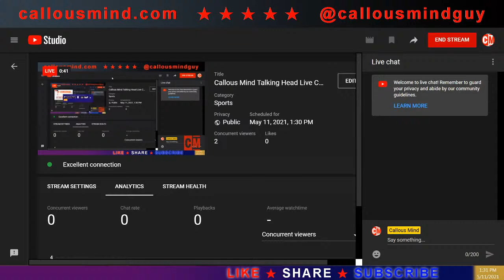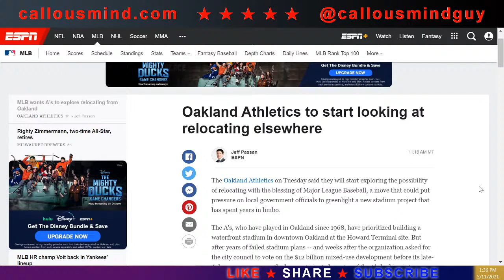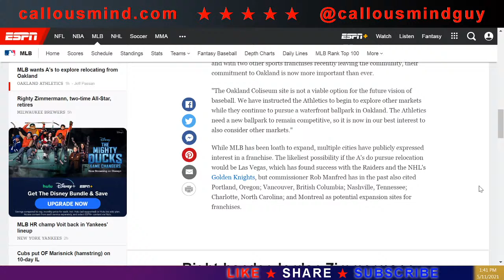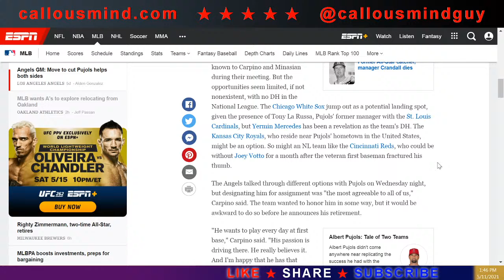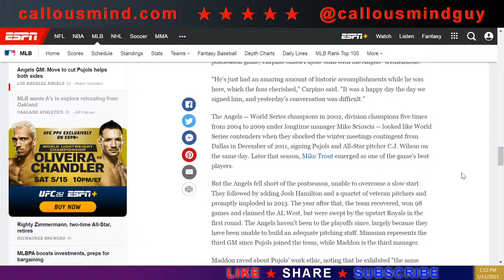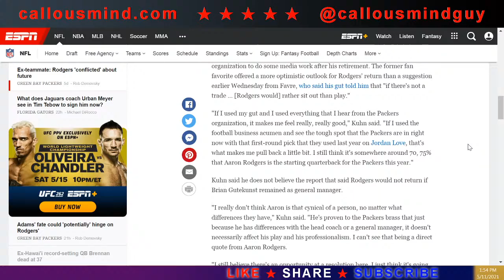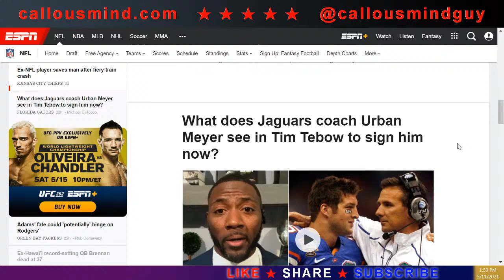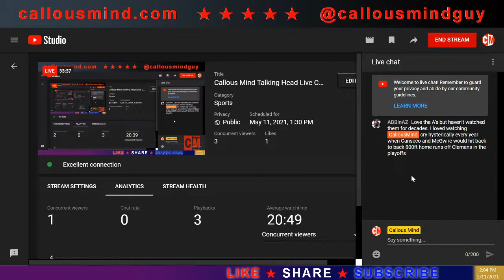Callous Mind Talking Head Live Cast Episode 32 - Sports, Politics and Cultural Stories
0:00 - Intro

Story attribution links

Recommended movie link